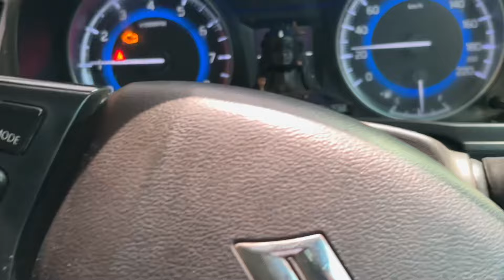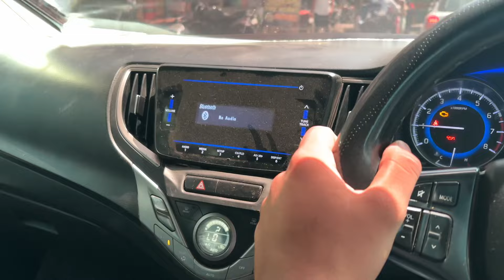MUMMY BIMAR HO GYI😭😭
Hey what’s up me ishu khokhar welcome you all😍 welcome to my kingdom means my youtube channel
Daily vlogging has become an influential medium in today's digital landscape. It allows content creators to share their lives, interests, and creativity with a global audience. However, like any platform, daily vlogs are not immune to issues such as discrimination. In this essay, we will delve into the world of daily vlogging, particularly focusing on vlogs related to cars, humor, modifications, pranks, and style. We will explore how discrimination can manifest in these niches and discuss the role of hashtags in shaping content and community dynamics.

I. Discrimination in Daily Vlogs

1. Discrimination in Online Spaces
   Discrimination is a pervasive issue in online communities. Daily vloggers often face various forms of discrimination, including racism, sexism, and homophobia, among others. These biases can manifest through hate comments, trolling, or even exclusion from certain online circles.

2. Car Enthusiast Culture
   The car enthusiast community is diverse, but it is not immune to discrimination. Content creators who focus on cars may encounter discrimination related to gender, race, or socioeconomic background. It's crucial to promote inclusivity and diversity in this space.

II. Humor and Funny Vlogging

1. Humor as a Double-Edged Sword
   Funny vlogs thrive on humor, but sometimes, humor can cross the line into offensive territory. Content creators need to strike a balance between entertaining their audience and ensuring that their humor doesn't perpetuate stereotypes or discriminate against any group.

2. The Responsibility of Creators
   Creators have a responsibility to use their platform for positive humor. Discriminatory jokes or pranks can harm individuals and communities. They should be aware of the impact their content has on their viewers and strive for responsible humor.

III. Modifications and Customization

1. Modifications as a Creative Outlet
   Car modification vlogs allow enthusiasts to showcase their creativity and mechanical skills. Discrimination may arise if individuals are judged or excluded based on their modification choices, leading to a toxic environment.

2. Encouraging Inclusivity
   Embracing diversity in modification choices can foster a more inclusive community. Content creators can promote acceptance of various styles and preferences, emphasizing that there is no one "right" way to modify a vehicle.

IV. Pranks and Ethical Boundaries

1. Pranks in Vlogging
   Pranks are a popular theme in vlogs, but they can sometimes cross ethical boundaries. Harmful pranks that target vulnerable individuals or perpetuate stereotypes should be strongly discouraged.

2. Responsible Pranking
   Content creators should prioritize responsible pranking by considering the potential consequences of their actions. A prank should entertain without causing harm or promoting discrimination.

V. Style and Hashtags

1. Style as Personal Expression
   Style vlogs allow creators to express their unique fashion and aesthetic choices. However, discrimination can occur if individuals are judged or criticized for their style, body type, or gender presentation.

2. The Power of Hashtags
   Hashtags play a significant role in content discovery and community-building. Creators can use inclusive and positive hashtags to attract a diverse audience and foster a welcoming environment.

Conclusion

In conclusion, daily vlogging is a dynamic medium that encompasses a wide range of niches, including cars, humor, modifications, pranks, and style. While it offers immense opportunities for creativity and self-expression, it is not exempt from discrimination. Creators and viewers alike should be aware of the potential for discrimination in these spaces and strive to promote inclusivity, diversity, and responsible content creation.

By addressing discrimination head-on and using their platforms to uplift marginalized voices, daily vloggers can contribute to a more positive and inclusive online community. Ultimately, daily vlogging can be a powerful tool for breaking down barriers and fostering understanding among diverse individuals and communities.